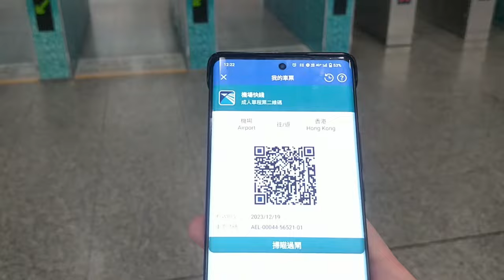✈️🚆 Full journey on the MTR Airport Express from AsiaWorld Expo/Airport to Hong Kong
The MTR Airport Express was opened in 1998 alongside the Hong Kong International Airport (HKG). It only takes less than 30 minutes to travel between the airport and the city. AsiaWorld-Expo Station was opened later in 2005. The Airport Express trains are the premium version of the Tung Chung Line CAF-trains. The maximum operating speed is the same at 135km/h, but the seats differ. The seats are similar to an intercity train but with no reserved seating. The fee for the Airport Express is very high. Travelling the entire Airport Express will cost HKD 110 (USD 14, EUR 13). Luckily I don't have to pay the fee for this ride due to a lucky draw. The Airport Express runs every 10 minutes, but there aren't that many people using it. Most people will probably choose to take the Airport Buses instead.

港鐵機場快綫在1998年與香港國際機場一同啟用，來往機場和香港只需要30分鐘，而博覽館站則在2005年啟用。機場快綫的列車是東涌綫CAF-train的升級版，時速同樣為最高135km/h，但座位佈局為火車佈局，座位也更舒適，不過列車不設對號座。機場快線車費非常高，由香港前往機場或博覽館需要$110港幣，但幸好我這次行程因為活動抽獎而不用付費。機場快線在疫情後已經恢復每10分鐘一班車，但不是那麼多人使用，多數人還是會選擇A線機場巴士。

Journey 車程
0:00 博覽館站 AsiaWorld-Expo Station
1:48 博覽館往機場 AsiaWorld-Expo to Airport
3:46 機場往青衣 Airport to Tsing Yi
16:15 青衣往九龍 Tsing Yi to Kowloon
22:13 九龍往香港 Kowloon to Hong Kong
24:12 香港站 Hong Kong Station

Other places 其他地方
小蠔灣車廠 Siu Ho Wan Depot (7:30)
欣澳站 Sunny Bay Station (10:18)
青馬大橋 Tsing Ma Bridge (11:15)
荔景站 Lai King Station (17:42)
南昌站 Nam Cheong Station (19:50)
奧運站 Olympic Station (20:30)